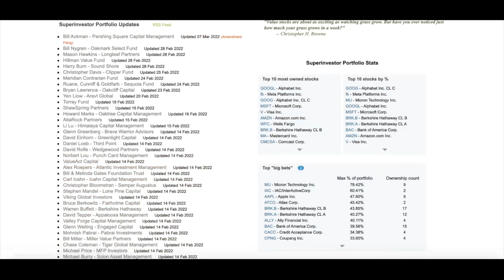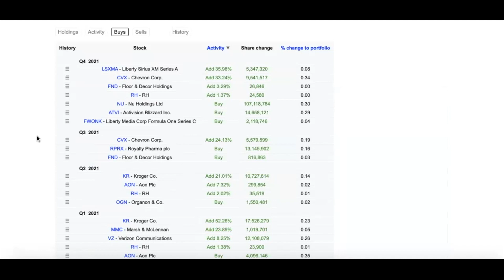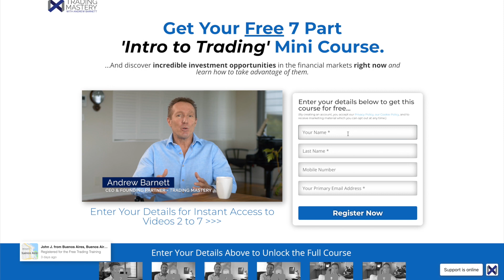How to choose the right businesses to be invested in.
In this video I share with you a little trick we use during our due diligence process to see if any super investors have been buying shares in companies we are looking to invest in.